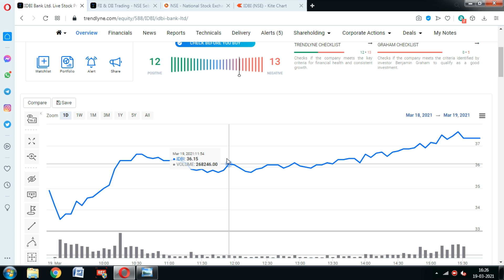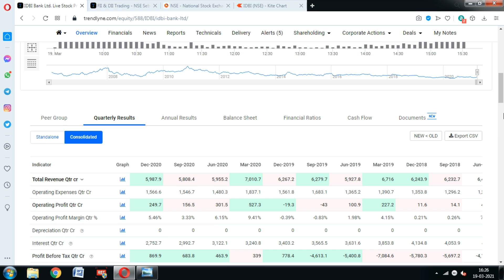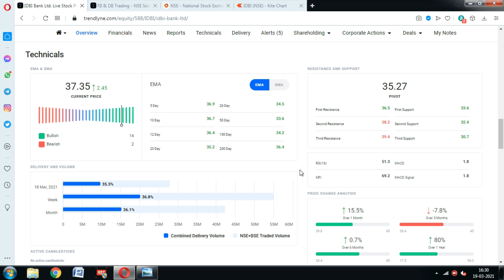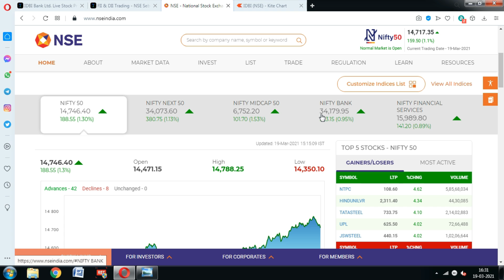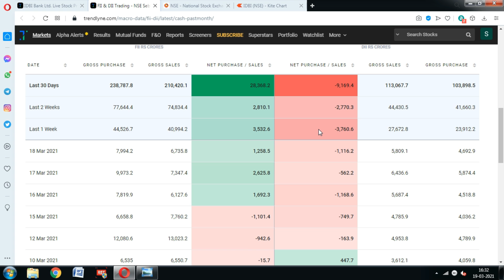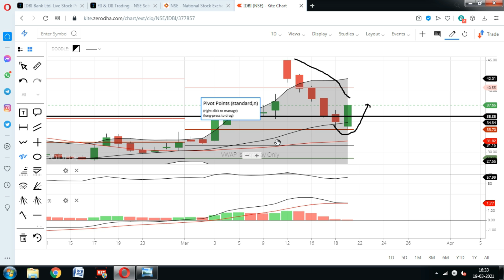IDBI bank Share; अलर्ट! 7% की तेजी के बाद आयी बड़ी खबर; ICICI Direct, IDBI bank Stock Analysis, IDBI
IDBI Bank share Price rose more than 7% today, But the stock market still not out of the danger zone. What Should You Do.? IDBI bank stock. ICICI Direct

icici direct,
idbi bank share news tamil,
idbi bank share analysis,
idbi bank share news telugu,